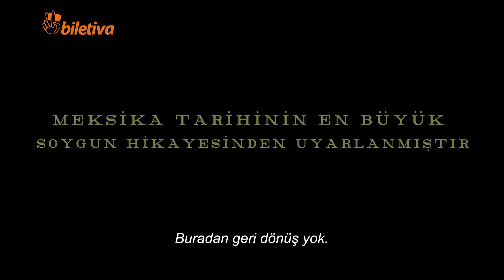Müze | Fragman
Gerçek bir hikâyeden uyarlanan Müze, Meksika tarihinin 1985 yılında gerçekleşen en büyük soygununu konu alıyor. Bir Noel gecesi hayatlarını değiştirmeye karar veren otuzlu yaşlarda iki veterinerlik öğrencisi Ulusal Antropoloji Müzesi’ne girerek çok değerli eserleri çalarlar. Asıl hikâye ise iki arkadaşın çaldıkları eserleri ellerinden çıkarmak için çıktıkları yolculukla birlikte başlar. Türler arasında gezinen Müze, heyecan ve gerilim dolu hikâyesiyle hiçbr anından gözünüzü alamayacağınız bir film.